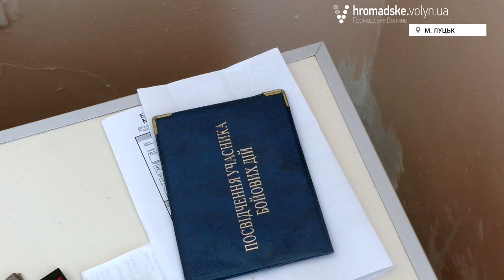«Монгол». Треба жити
21-річний Володимир Бабій з позивним «Монгол»- демобілізований боєць 3-го танкового батальйону 54-ої бригади. Родом хлопець із Кропивницької області. До Луцька  він потрапив, коли лікарі діагностували у нього онкологічне захворювання (пухлина крило-піднебінної та підскроневої ямки носоглотки (плоскоклітинний неороговілий C-R 4-ої стадії).